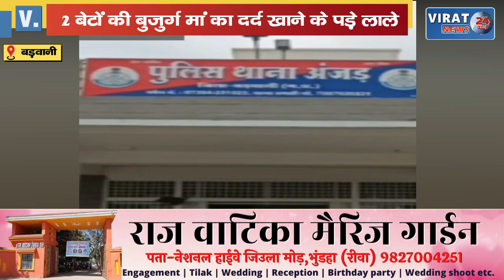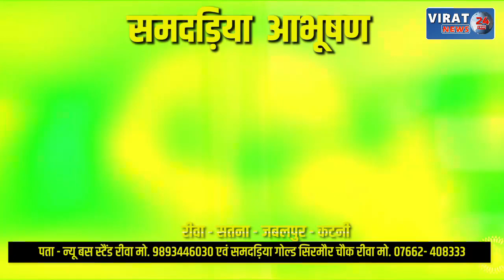जिसे लाड़ प्यार से पाला, उन्हीं ने घर से निकाला; दो बेटे फिर भी भटक रही माँ !